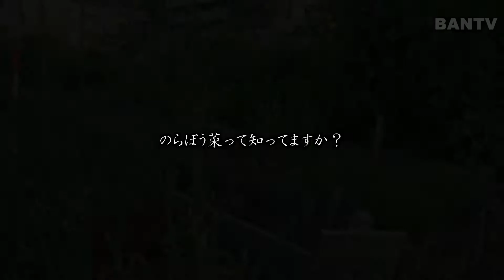のらぼう菜って知ってますか？【チャーハン】【料理】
のらぼう菜でチャーハンを作ってみました。
美味しくいただくことが出来ました。

GoPro HERO7